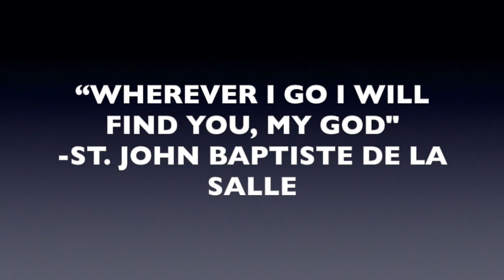St. John Baptiste de la Salle, Priest, Patron of Teachers, Daily Saint, April 7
April 7- St. John Baptiste de la Salle, French Priest, Founder of the Institute of the Brothers of the Christian Schools, is the patron saint of teachers.

Watch the YouTube link to find out about this saint who saw the teaching of young people to be a gift and grace of God.

St. John Baptiste de la Salle, pray for us 🙏🏼